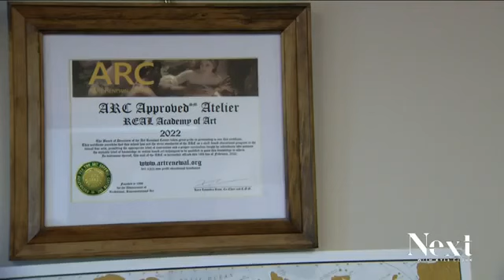9 News of Denver has done an excellent feature story about the Real Academy of Art.